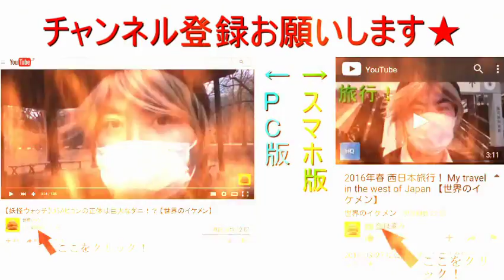【俺様のレシート紹介】茨城県つくば市 首都圏新都市鉄道つくば駅 20170702 【世界のイケメン】